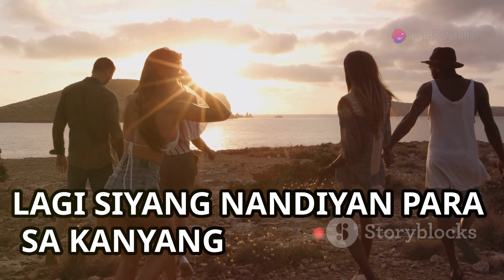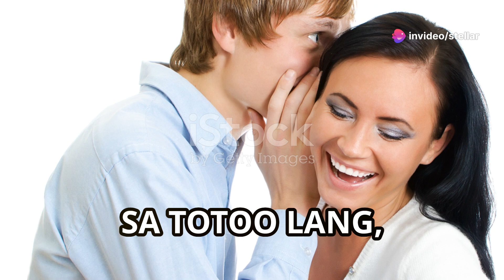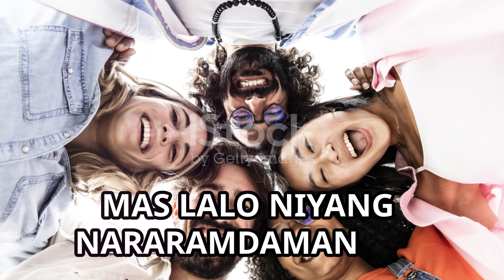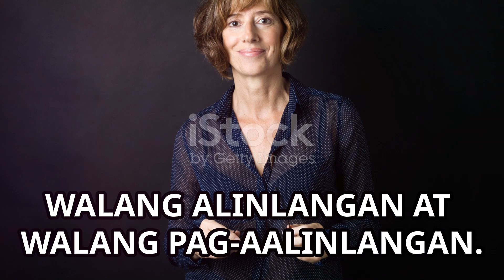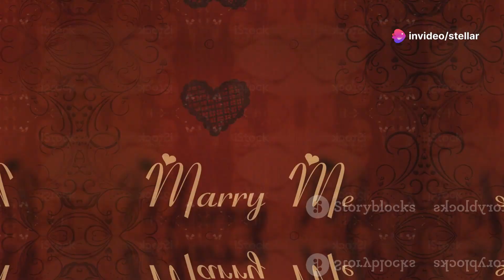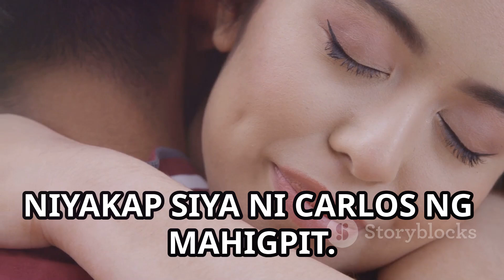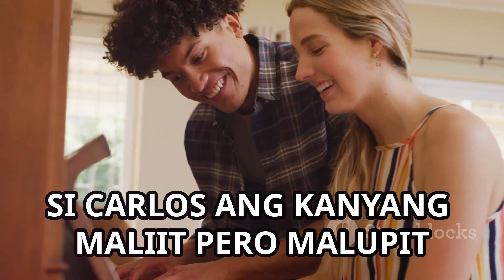Carlos Yulo gusto ni Chloe San Jose kahit JUTS bsta Milyonaryo daw at maraming Ari-arian!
Ang balitang si Chloe San Jose ay may pagtingin kay Carlos Yulo ay tila isang kilig na usapin sa mga tagasubaybay ng gymnastics at mga tagahanga ni Carlos. Sa kabila ng pagiging "small but terrible" ng world-class gymnast na ito, hindi maikakaila ang kanyang kakayahan at husay sa larangan ng sports. Ngunit higit sa kanyang mga tagumpay, ang personal na aspeto ng kanyang buhay ay naging sentro ng atensyon ng marami.

Ayon sa ilang mga chika, tila walang pakialam si Chloe sa pisikal na aspeto, dahil para sa kanya, ang tunay na kahalagahan ay ang pagiging masipag, determinadong personalidad, at ang mga tagumpay ni Carlos sa gymnastics. Sa kabila ng kanyang tangkad, na isa sa mga dahilan kung bakit siya tinawag na "small but terrible," si Carlos ay nagawang ipakita na hindi sukatan ang pisikal na anyo para makamit ang tagumpay.

Ang relasyon nina Carlos at Chloe, kung totoo man, ay patunay na ang tunay na pag-ibig ay hindi nasusukat sa pisikal na anyo kundi sa kung paano mo pinapahalagahan ang isang tao sa kanyang kabuuan—ang kanyang mga ambisyon, ugali, at kung paano siya nagiging inspirasyon sa iba.

Sa ngayon, ang kanilang relasyon ay mananatiling haka-haka, ngunit ang kilig na dulot nito ay tiyak na nagbibigay saya sa kanilang mga tagahanga. Magpatuloy man ang kanilang samahan sa mas seryosong yugto o hindi, isa lang ang malinaw: si Carlos Yulo ay nananatiling inspirasyon, hindi lang sa larangan ng sports, kundi pati na rin sa mga usaping puso.